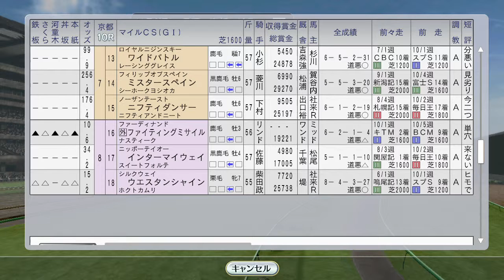【ウイニングポスト8 2016】対決！マイルCSでニシノフラワーvsトロットサンダー 1994年11月3週【競馬ゲーム】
先週のエリ女（ベガvsヒシアマゾン）に続き、所有馬のガチンコ対決行きます！

（前）11月2週 エリザベス女王杯でベガvsヒシアマゾンの新旧牝馬三冠馬対決。ダンスパートナー新馬戦：
サクラバクシンオー海外、ダンスパートナー新馬、ベガvsヒシアマゾンのエリザベス女王杯 1994年11月1週～2週まとめて：